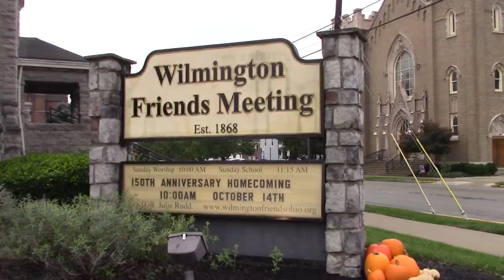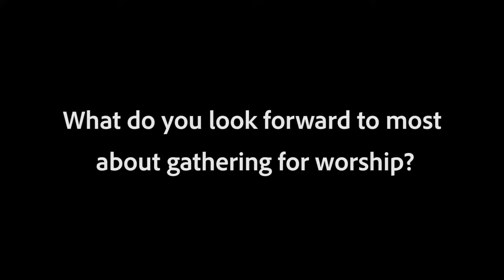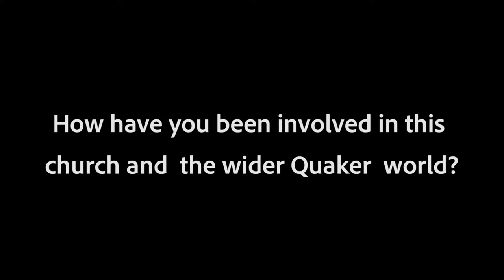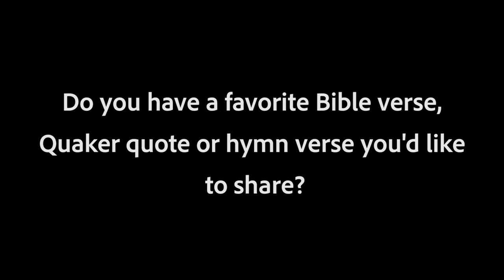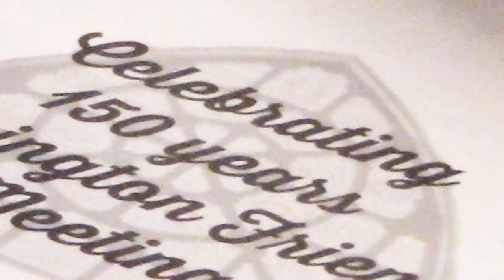Wilmington Friends Meeting - 150th Annivserary Celebration Documentary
In celebration of the Wilmington Friends Meeting's 150th anniversary on the corner of Locust and Mulberry Streets in Wilmington, Wilmington College Communication Arts Presents a feature-length documentary featuring members of the meeting.